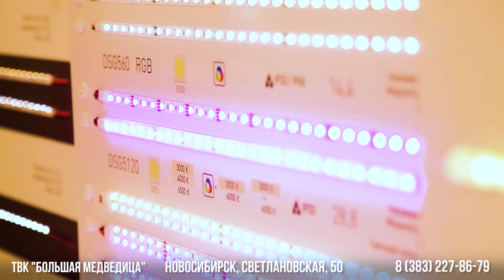Салон светодиодного освещения #20 SWG в г.Новосибирск, ТВК "Большая медведица"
ТВК "Большая медведица"

г. Новосибирск, ул. Светлановская, 50, Сектор 41/42

Ежедневно,  с 10 до 21